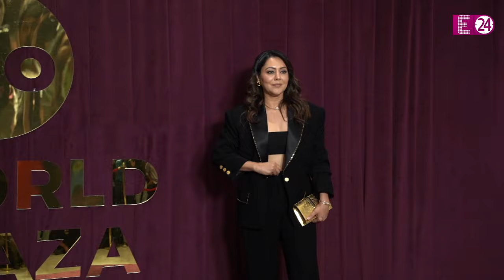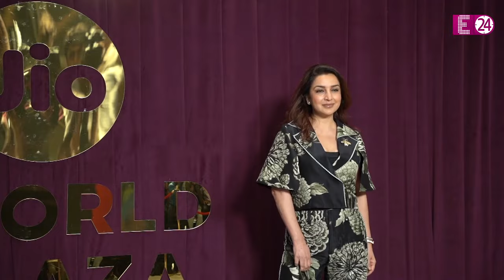Kriti Sanon-Kajol-Shilpa...Manish Malhotra के स्टॉर लॉन्च इवेंट में भिड़ी हसीनाएं, किसने जीती जंग?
Manish Malhotra Store Launch

Manish Malhotra Store Launch at Jio World Plaza

Nita Ambani

Gauri Khan

Kriti Sanon

Rekha

Kriti Sanon's Red Hot Look

Bollywood Actresses in Saree

Bollywood Diva's in Traditional Look

Nita Ambani attends Manish Malhotra's Store Launch event at Jio World Plaza